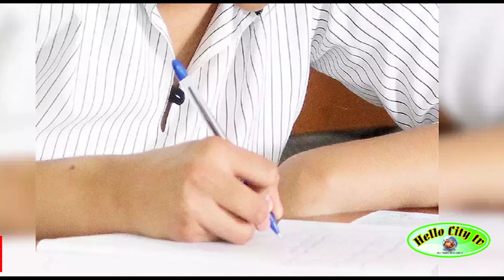TNPSC-இல் எத்தனை குரூப் உள்ளது? உங்களுக்கு தெரியுமா? குரூப் 7, 8 பற்றி தெரியுமா? | Excem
TNPSC-இல் எத்தனை குரூப் உள்ளது? உங்களுக்கு தெரியுமா? குரூப் 7, 8 பற்றி தெரியுமா?TNPSC